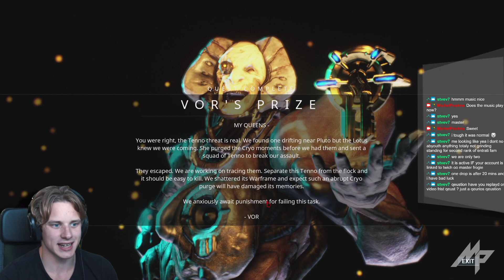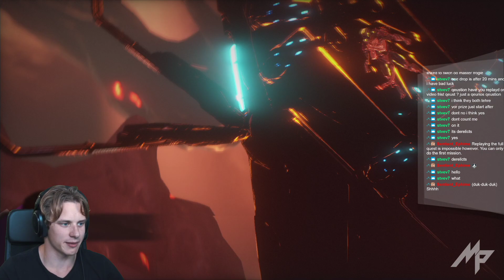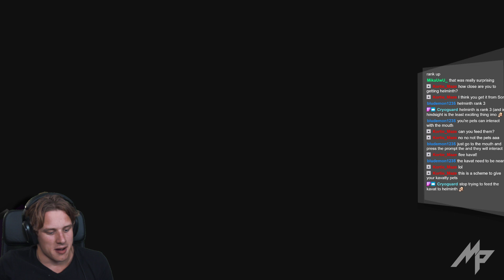Deimos Shuts Up Warframe Haters! - Michel Postma Stream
Original Title:🏅#1 Warframe Player RETURNS to Save Family!

Music used this this stream comes from various Artists that provided their music copyright-free.
I personally really enjoy their stuff and vibe with it off stream as well.
If you want to check them out, their links are down below.